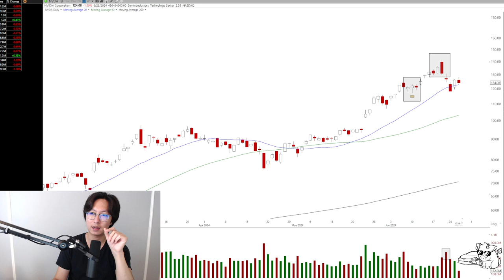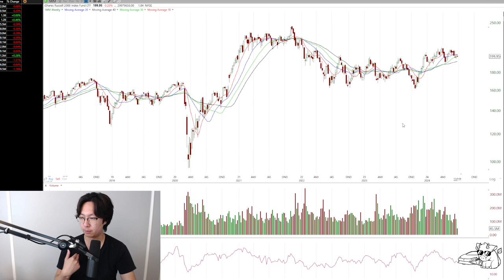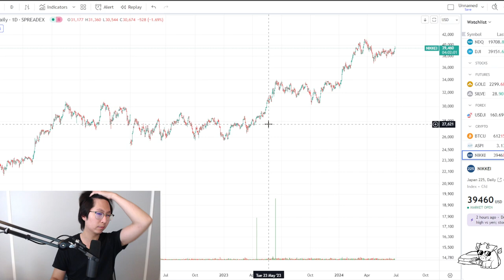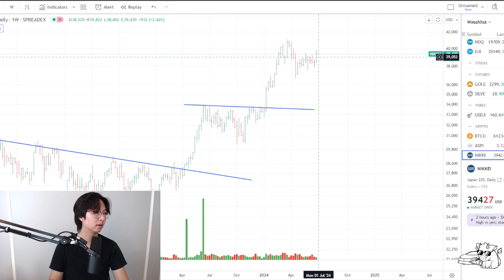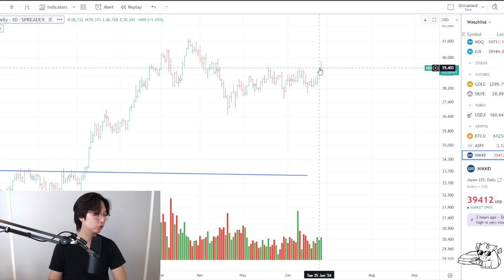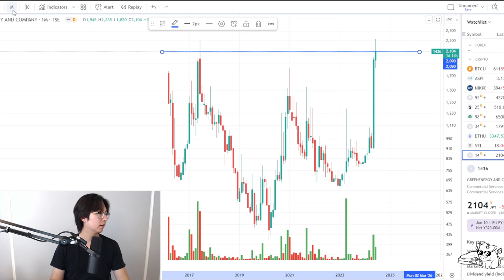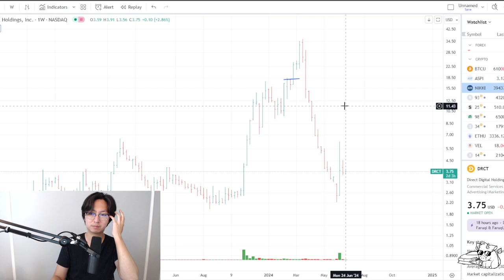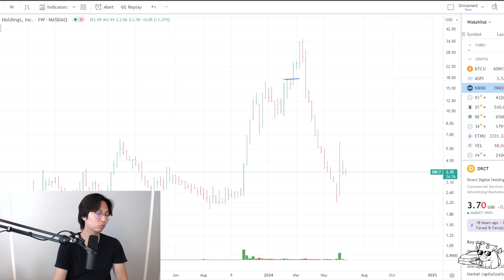Stock Market Update going into July 2024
If you enjoy my content, please consider following me on Twitter at @ForteCharts.
Additionally, I invite you to join our stock-focused Discord community where we share ideas and engage in discussions For further insights and analysis, you may also visit my YouTube channel

None of the information presented should be construed as financial advice or a recommendation to buy or sell any security or investment. Before making any financial decisions, it is imperative to consult with a professional financial adviser. Investing in general, and options trading, in particular, carries inherent risks and could lead to the loss of a significant portion, if not all, of one's initial investment.